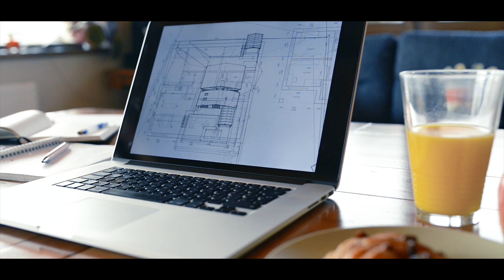LathamRealtor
Great testimonial about the homebuying process.  Please check for more videos.